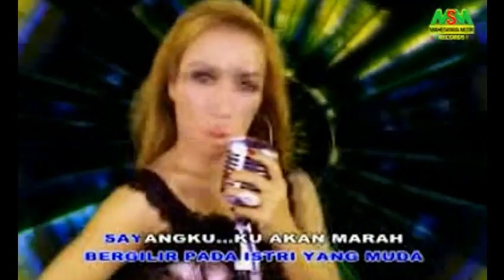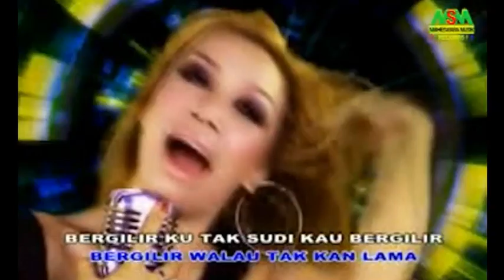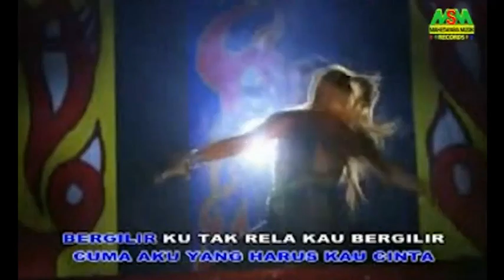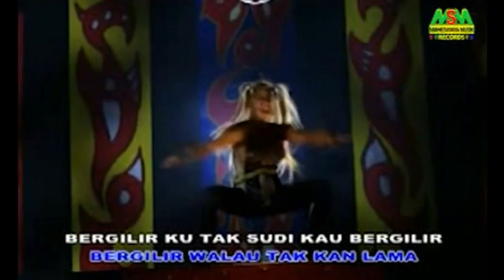Minori - Bergilir [Official Music Video]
Official Music Video  from Minori | Bergilir

"Bergilir..." adalah single dari Album The Best Dangdut Fenomenal , merupakan karya Ageng Kiwi, Rilis tahun 2016.